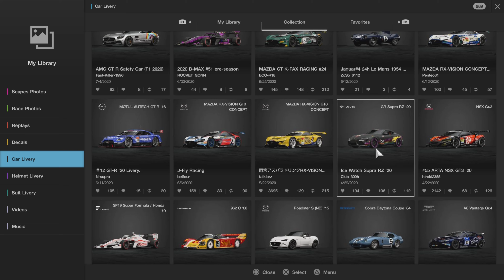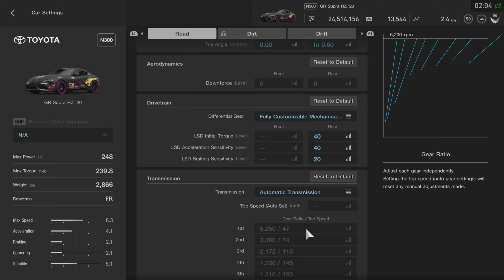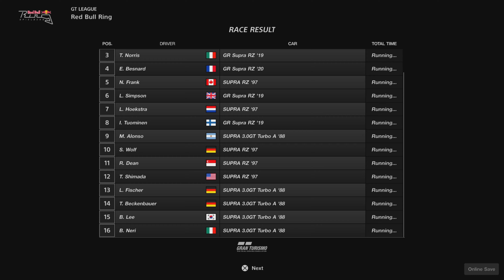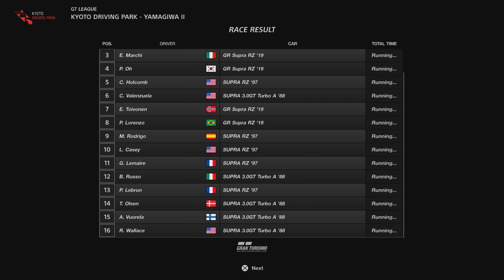Gran Turismo Sport PS5 | GT League Amateur Supra Legend Extra Events ++ "Revisiting"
Livery show at start of video, is that supra? yup yes it is supra round track to dominated GT League well not really, there some still events not complete yet and now let revisit again.

SUUUUUUUUUUUUUUUUUUUUUUUUUUUUUUUUUUUUUUUUUUUUUUUUUUUUUUUUUUUUUUUUUPPPPPPPPPPPPPPPPPPPPPPPPPPPPPPPPPPPPPPPPRRRRRAAAAAA!!!